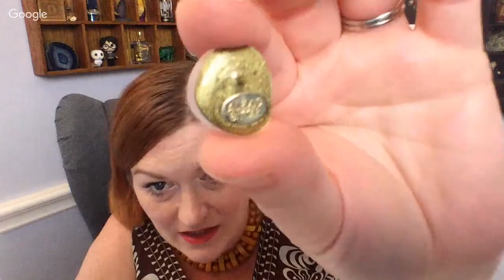Revenge of the Jewelry Jar - Goodwill Jewelry Jar Unboxing 2018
Goodwill Jewelry Jar Unboxing 2018 - Did I Waste My Money? We went to Goodwill today and I bought 3 jewelry jars to unjar. This one cost $60!!!  Will I be able to make my money back on the jewelry I unbox today??

Amazon Influencer-

Amazon Lists---

*Mailbox*
Friendswood, TX
77549